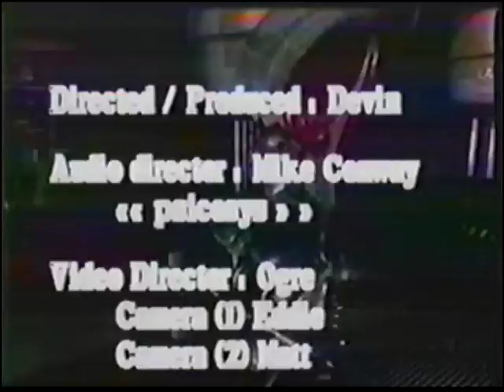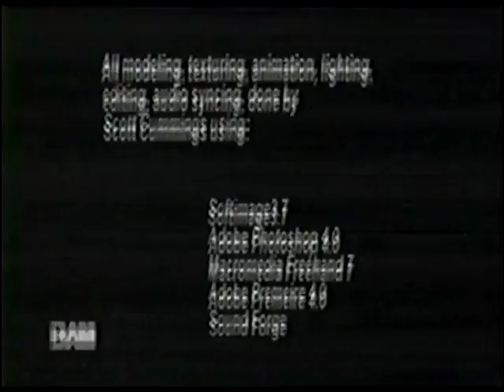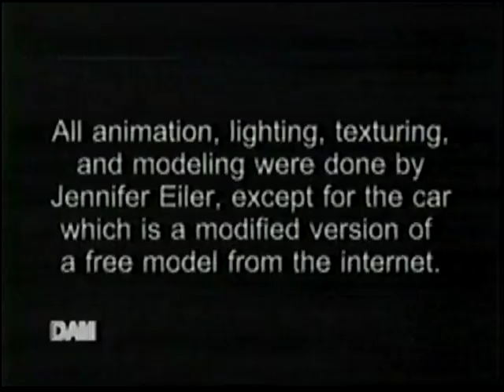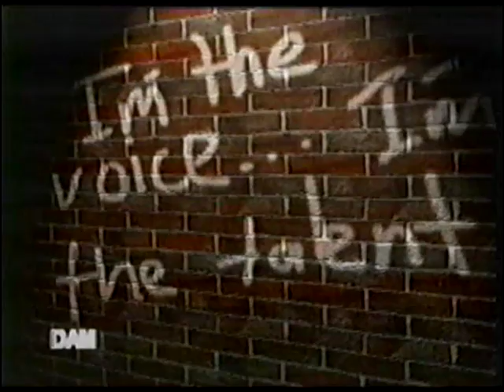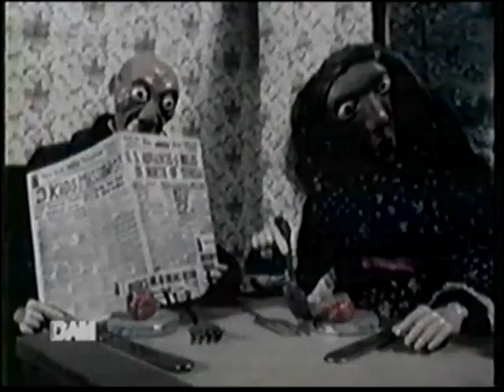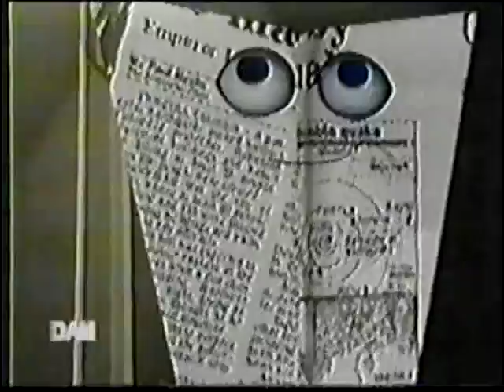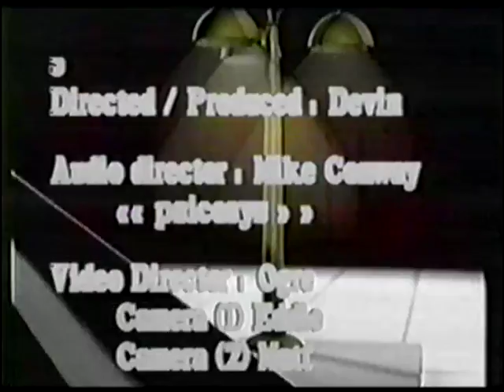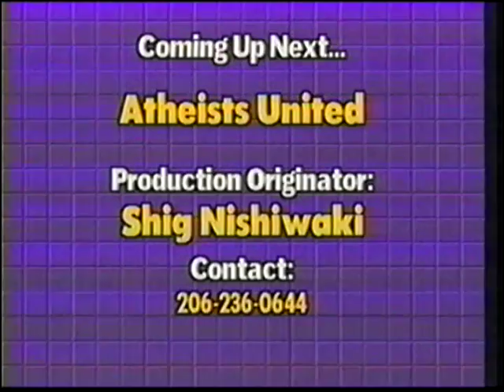DAM Studio TV old Live Seattle episode 119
DAM Studio TV old Live Seattle episode 119 is another episode of our pre 2000 public access tv show where we featured the art of local artist from the schools and the street.